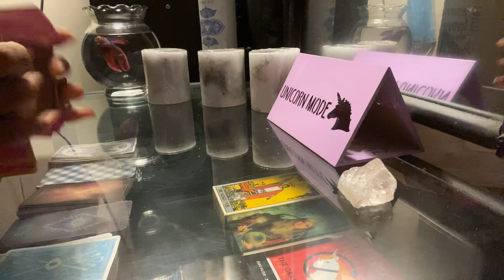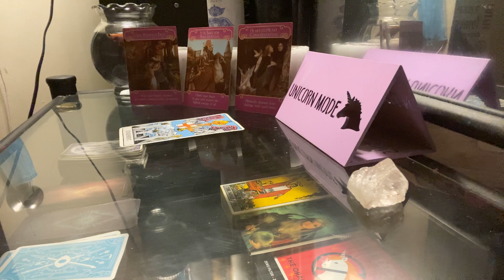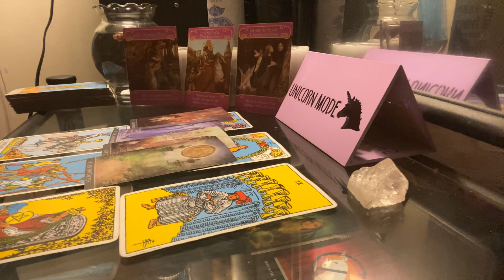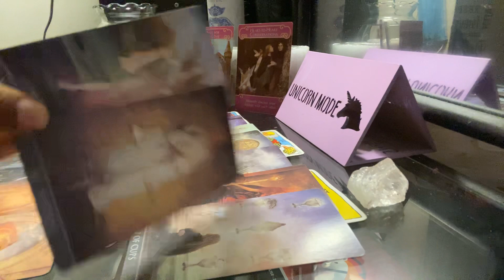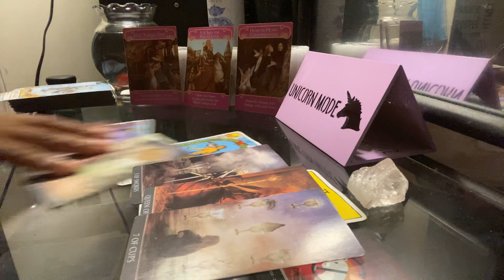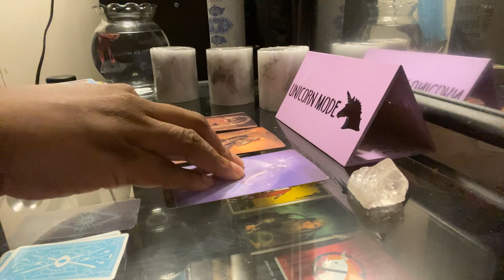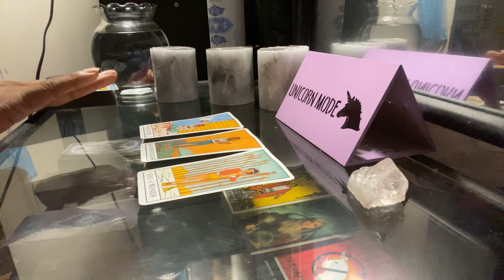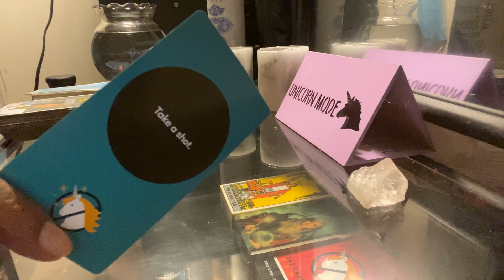SAGITTARIUS BONUS* nobody’s supposed to be here| SEPTEMBER 2020